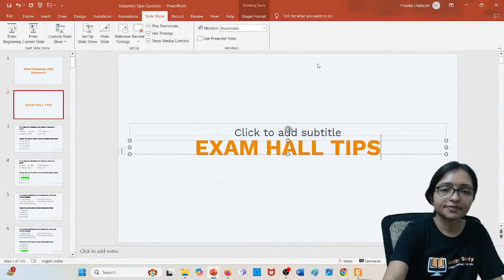Exam Hall Tips & Tricks -UGC NET | How Get Good Marks & Perform Well & in UGC NET Exam Hall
Exam Hall Tips & Tricks -UGC NET | How Get Good Marks & Perform Well &  in UGC NET Exam Hall Science for UGC NET Computer Science, TS SET Computer Science, TN SET Computer Science, WB SET Computer Science
with Priyanka Mam-Unify Study